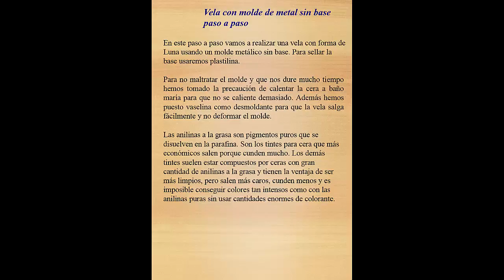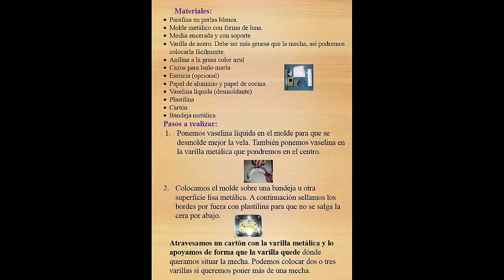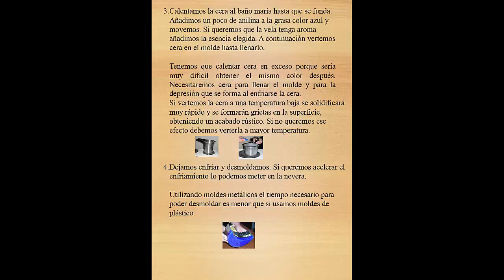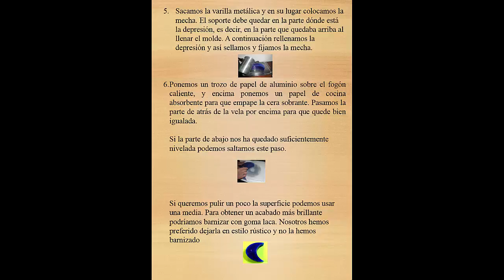Como hacer Velas Artesanales / 14ta Parte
Vela con molde de metal sin base paso a paso.

Se usara vela con forma de luna con molde metálico sin base, para sellar la base se usara plastilina. Calentar la cera a baño maría para que no se caliente demasiado y se utiliza vaselina como desmoldante para que la vela salga fácilmente y no deformar el molde. Las anilinas a la grasa son pigmentos puros que se disuelven en la parafina. son los tintes para cera que más economios salen porque cunden mucho.

Materiales: parafina en perlas blanca, molde metalico con forma de luna, mecha encerada y con soporte, varilla de acero, anilina a la grasa color azul, cazos para baño maría, esencia, papel de aluminio y papel de cocina, vaselina liquida, plastilina, carton, bandeja metálica.

Poner vaselina liquida en el molde para que se desmolde mejor la vela, colocar el molde sobre una bandeja o superficie lisa metálica, atravesar el carton con la varilla metálica para situar la mecha, se puede colocar dos o tres varillas si se desea poner mas mecha. calentar la cera al baño de maria hasta que se funda, añadir un poco de anilina a la grasa color azul y movemos, añadir la esencia. dejar enfriar y desmoldamos. sacar la varilla metálica y en su lugar colocar la mecha. el soporte debe quedar en la parte donde esta la depresión, es decir en la parate que quedaba arriba al llenar el molde. luego se rellena la depresión y asi sellamos y fijamos la mecha. ponemos un trozo de papel de aluminio sobre el fogón caliente, y encima se pone un papel de cocina absorbente para que empape la cera sobrante. se pas  la parte de atras de la vela por encima para que quede bien igualada. para pulir un poco la superficie podemos usar una media. Para obtener un acabado mas brillante podriamos barnizar con goma laca.